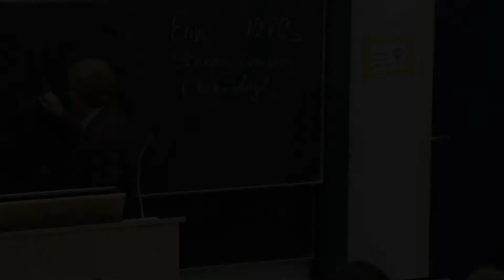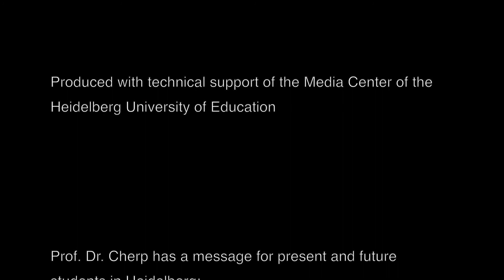Die Heidelberger Brücke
Das Kolloquium "Heidelberger Brücke" ist eine Veranstaltungsreihe des HCE, die sich den Themen der existentiellen Herausforderungen und ökologischen Auswirkungen des natürlichen, technischen und gesellschaftlichen Wandels auf den Menschen widmet und eine Plattform schafft für den interdisziplinären Austausch und die Kommunikation mit der Öffentlichkeit. Wir haben Prof. Dr. Aleh Cherp (Central European University, Hungary) nach seiner Einschätzung zu interdisziplinären Veranstaltungen gefragt.